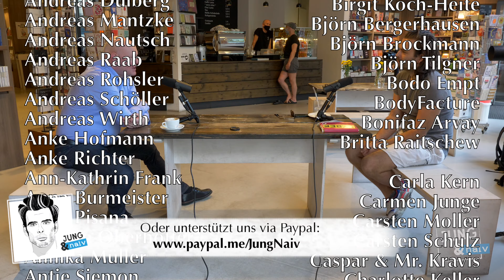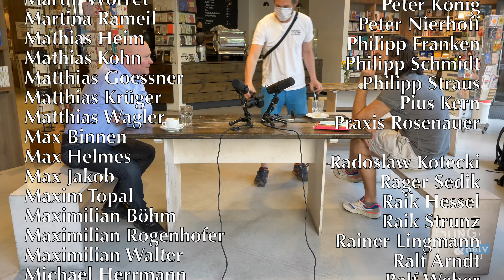Der "Wirtschaftsweise" Achim Truger - Jung & Naiv: Folge 464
Wir treffen den Wirtschaftswissenschaftler und Professor für Sozioökonomie, Achim Truger. Achim unterrichtet an der Universität Duisburg-Essen, war von 2012 bis 2019 VWL-Professor an der Hochschule für Wirtschaft und Recht in Berlin und forscht zu Steuer- und Finanzpolitik sowie zur Eurokrise. Seit einem Jahr ist er Mitglied im "Sachverständigenrat zur Begutachtung der gesamtwirtschaftlichen Entwicklung" bzw. einer der "fünf Wirtschaftsweisen" des Landes. Ist er damit auf dem deutschen Ökonomenolymp angekommen?

Wir sprechen zu Beginn über Achims Werdegang: Wollte er nachm Abi Wirtschaftswissenschaftler werden? Wie hat er die deutsche Wende verfolgt? Was hat er im Studium erlebt, was hat ihn gestört? Welche Ideologie war im Studium bei den Professoren zu beobachten? War Ökologie ein Aspekt der herrschenden Lehre? Was für ein Ökonom ist Achim? Welche Richtung verfolgt er? Er erklärt, was die neoklassische Richtung ist und warum diese bereits seit 90 Jahren gescheitert ist. Es geht um Keynesianismus, Neoliberalismus und den Kapitalismus an sich.

Achim erklärt, warum er die "katastrophale" Eurokrisenpolitik nach der Bankenkrise 2008/2009 vorausgesehen hatte, weshalb Austerität so schädlich und wieso es nicht anders gekommen ist. Wir sprechen über gemeinsame Schulden in Europa, einen Euro-Finanzminister, EZB-Politik und die "Modern Monetary Theory".

Achim erklärt die Aufgaben der "fünf Wirtschaftsweisen": Woraus besteht ihr "magisches Viereck"? Haben sie die deutschen Exportüberschüsse im Blick? Weshalb scheinen die "Weisen" die Vermögens- und Einkommensungleichheit in Deutschland bisher nie im Blick gehabt zu haben? Wieso sind die "Wirtschaftsweisen" so arbeitgeberlastig zusammengesetzt? Es geht um unsere angebliche Leistungsgesellschaft, Erbschafts- und Vermögenssteuer, einen höheren Mindestlohn sowie Maximallöhne und Maximalvermögen.

Ausführlich geht's um den Klimawandel und den damit verbundenen zwingenden Wandel der Wirtschaft: Woher kommt der Wachstumszwang? Wie können wir ihn überwinden? Was hält Achim von einer Postwachstumökonomie? Und wieso fangen wir jetzt erst an daran zu forschen?

Außerdem geht's um das bedingungslose Grundeinkommen, Steuervermeidung der reichsten Bürger, die Schuldenbremse, Ausbeutung in Deutschland und eure Fragen, die wir vorab per Twitter eingesammelt haben: Agenda 2030, Konsumankurbelung vs Nachhaltigkeit, was ist eigentlich Geld, Demokratie vs Neoliberalismus und die Zeit nach dem Kapitalismus.

Das und vieles, vieles mehr in Folge 464 - wir haben sie am 25. Juni 2020 in der Berliner Buchhandlung "ocelot" aufgezeichnet.

ACHTUNG, NEUES KONTO!
Bitte unterstützt unsere Arbeit finanziell:
GLS Gemeinschaftsbank